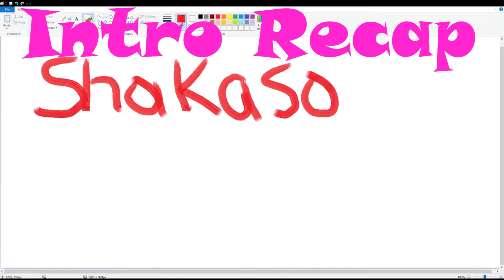ShakaSquadGaming's 2017 Videos Recap! (2017 Recap)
Recap of all the ShakaSquad Videos from 2017!!

Comment if you want more of this game play or comment some other games you want us to play & how we should improve the videos.